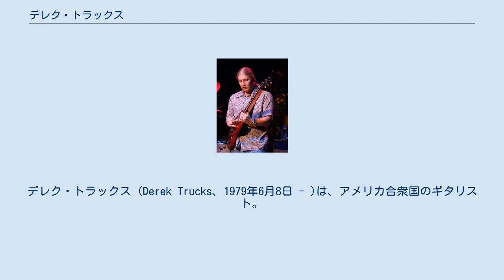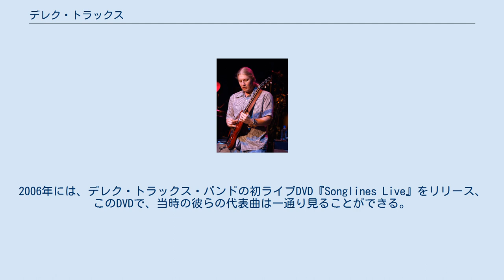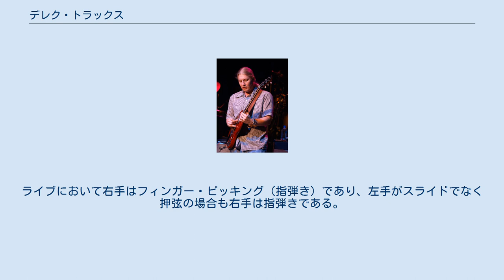デレク・トラックス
オールマン・ブラザーズ・バンドのメンバー
デレク・トラックス (Derek Trucks、1979年6月8日 - )は、アメリカ合衆国のギタリスト。
 フロリダ州ジャクソンヴィル出身。
オールマン・ブラザーズ・バンドのオリジナル・メンバーであるブッチ・トラックスの甥で、9歳からギターを弾き始める。
 1994年にベーシストのトッド・スモーリィとともにバンドを組み始め、翌1995年にはドラマーのヨンリコ・スコットが参加してデレク・トラックス・バンドを結成。
その後、キーボーディストのコフィ・バーブリッジ（オールマン・ブラザーズ・バンドのベーシストであるオテイル・バーブリッジの兄）、ボーカルのマイク・マティソン、パーカッションのカウント・ムブトゥも加わり、1997年から2010年までに6枚のスタジオ・アルバムと3枚のライブ・アルバムを発表した。
 一方、10代前半からオールマン・ブラザーズ・バンドのライブにもゲストとして参加するようになり、1999年には正式メンバーとして迎えられた。
以降、同バンドの特徴であるツイン・リード・スタイルの一翼を担ってきたが、2014年にもう1名のギタリストであるウォーレン・ヘインズとともに脱退を表明した。
 妻であるブルースシンガーのスーザン・テデスキも1997年から彼の音楽活動に参加している。
2010年には妻のバンドと合併及び再編成を行い、デレク・トラックス・バンドとしての活動は停止、現在はテデスキ・トラックス・バンドとして活動している。
 この2バンド以外にも著名ミュージシャンの様々なセッションに参加し、2006年にはエリック・クラプトンのツアーにも同行した。
ちなみに彼の名前「デレク」は、デュアン・オールマンが参加したクラプトンのバンド、デレク・アンド・ザ・ドミノスから取られている。
 2019年、テデスキ・トラックス・バンドの来日ツアーが行われた。
 微細な音程を自在に操るスライド・ギターの名手として名高い。
ロックとブルース（エルモア・ジェイムズやデュアン・オールマン、B.B.キングなど）を基本としつつ、マイルス・デイヴィスの「So What」やジョン・コルトレーンの「Mr P.C」といった曲をカバー、サン・ラなどにも影響を受けるなどジャズ、さらにインド・アラブ音楽など幅広い音楽性を備えている。
 ライブにおいては直立不動で、多彩なフレーズを涼しい顔で演奏している。
2006年には、デレク・トラックス・バンドの初ライブDVD『Songlines Live』をリリース、このDVDで、当時の彼らの代表曲は一通り見ることができる。
 メイン・ギターはギブソン社のSGで、スライドバーにはデュアン・オールマンが使用していたことで有名なコリシディン（風邪薬）のボトルを愛用している。
アンプはフェンダー社のスーパーリバーブで、エフェクターはディレイのみ使用。
シールドは、プラネットウェーブ社のカスタムシリーズを使用。
最近では、ポール・リード・スミスが2009年に発表したアンプを導入している。
ライブにおいて右手はフィンガー・ピッキング（指弾き）であり、左手がスライドでなく押弦の場合も右手は指弾きである。
チューニングはオープンEで、通常のコード弾きもオープンEのままプレイする。